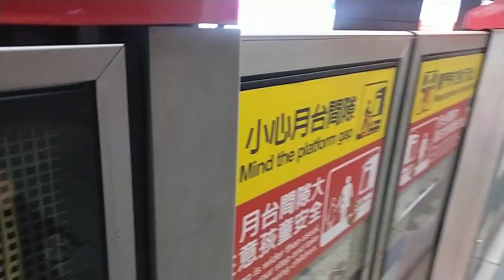台北捷運淡水信義線台北站16：37分拍攝開往北投的高運量系統鋼輪鋼軌式捷運列車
109/3/27台北捷運淡水信義線台北站16：37分拍攝開往北投的高運量系統鋼輪鋼軌式捷運列車